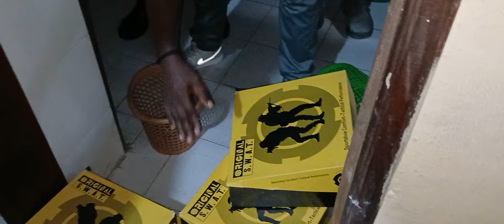Breaking News: Liberia Drugs Enforcement Agency unveils more Narcotics Drugs at its Headquarters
This video will show different kinds of Nacortaic Drugs found within the former LDEA Boss office, which has been officially turned over to Hon. AB Kromah.